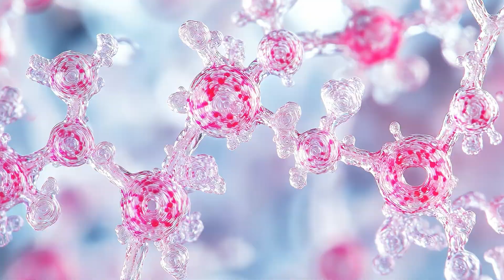Snow Facts: Crazy Stories and Surprising Science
❄️Snow isn’t just frozen water—it’s a magical phenomenon full of science, history, and fun! In this video, we explore why it snows, the different types of snowflakes, and some of the craziest snow stories from history, like the Snowball Earth and a 15-inch-wide snowflake! Plus, we answer trending questions like, “Can it be too cold to snow?” and “What makes snow white?” Whether you’re a snow lover or just curious about winter wonders, this video is packed with frosty facts to amaze you. Grab a mug of hot cocoa and join us for a deep dive into the world of snow!

Chapters:
00:00 Snow
00:24 What Is Snow and How Does It Happen?
01:20 Why Does It Snow?
02:00 Types of Snow and Snowflakes
02:43 Crazy Snow Stories from History
04:15 Trending Questions About Snow
05:16 Fun Snow Facts to Blow Your Mind
07:27 Thank You

❤️❤️As we grow our YouTube channel, feedback is always welcome. Your insights help us create the best possible content for young audiences.